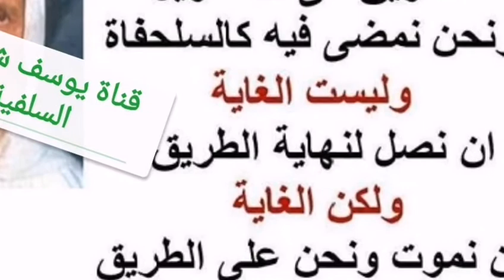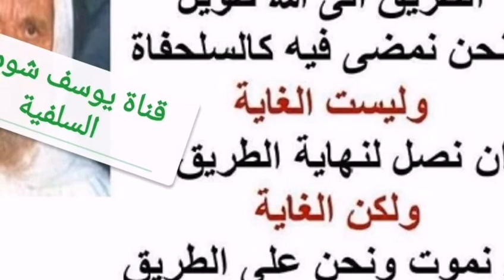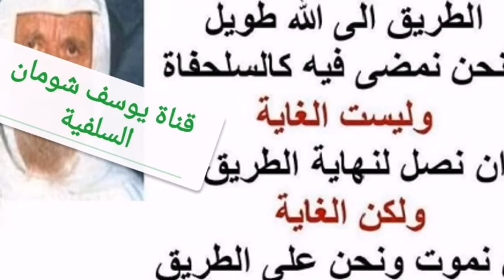10-214 البدعة كلها ضلالة والرد على من قسمها إلى حسنة وسيئة . حفظ الشيخ : ( كل بدعة ضلالة وكل ضلالة ف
⛔البدعة كلها ضلالة والرد على من قسمها إلى حسنة وسيئة .

الشيخ : ( كل بدعة ضلالة وكل ضلالة في النار )، كل من ألفاظ الشمول والعموم عند علماء الأصول ، ( كل بدعة ضلالة وكل ضلالة في النار ) ، هذا على وزان ( كل مسكر خمر ، وكل خمر حرام ) ، ( كلكم يدخل الجنة ) يخاطب المسلمين وليؤكد أن الأصل في هذه الكلمة العموم والشمول ، يقول عليه السلام في هذا الحديث الأخير تعجب أصحابه ، وقالوا : " من يأبى " ، قال ( من أطاعني دخل الجنة ومن عصاني فقد أبى )، إذن كل مسلم يدخل الجنة لا استثناء ، كل مسكر خمر لا استثناء ،كل بدعة ضلالة لا استثناء ، كل بدعة ضلالة لا استثناء أبدا ، فمن الضلالة أن يقول المسلم وبخاصة إذا كان أوتي شيئا من العلم و الفقه ، لا صما ضربا للحديث في الصدر ، الحديث يقول ( كل بدعة ضلالة ) هو يقول لا ، ليس كل بدعة ضلالة ، البدعة تنقسم إلى خمسة أقسام ، ثم يفصلونها كما ربما قرأ بعضكم ذلك تفصيلا في بعض الكتب ، كيف هذا ، هذا هو الانحراف عما كان عليه الرسول عليه السلام ، ولكني لا أريد أن أكون متجنيا ، ومعتديا فإني أعلم ، أن بعض أهل العلم والفضل قديما وحديثا وقعوا في هذا الخطأ حينما قسموا البدعة إلى خمسة أقسام ، ومنها الإمام النووي رحمه الله ، هذا التقسيم لديهم ، الحقيقة يجب أن يكون طلاب العلم على بينة ، من هذا التقسيم أنه تقسيم لغوي ، وليس تقسيما شرعيا ، تقسيم البدعة إلى خمسة أقسام ، كتقسيمها إلى بدعة حسنة وسيئة لكن هذا التقسيم ليس تقسيما شرعيا باصطلاحهم ، إنما هو تقسيم لغوي ، يقصدون بذلك ، أن هناك أمورا حدثت من بعد النبي صلى الله عليه وسلم ومع ذلك لا تعتبر ضلالة ، وإنما هي بدعة حسنة وهذه البدعة الحسنة قد تكون واجبة ، وقد تكون سنة وقد وقد إلى آخره ، أريد من هذا التنبيه والتذكير إلى أنهم حينما يقسمون البدعة إلى خمسة أقسام ، لا يعنون البدعة الشرعية ، وإنما البدعة اللغوية ، أي الأمر الذي حدث هو الذي يقبل هذا التقسيم من حيث أدلة الشرع فما قام الدليل الشرعي على حسنه فهو حسن ، وما لم يقم الدليل الشرعي على حسنه فهو ضلالة ، لعل ضرب الأمثلة هي التي توضح مثل هذه القضية ، كلنا يعلم ، أن عمر بن الخطاب رضي الله تعالى عنه أخرج اليهود من خيبر لا شك أن هذا الإخراج كان بعد وفاة الرسول بزمان لأنه كان في خلافة عمر بن الخطاب ، فهذا الإخراج من حيث التعبير اللغوي بدعة ، يعني شيء حدث لم يكن من قبل ، لكن هل هو بدعة ضلالة ؟ الجواب لا، لما لأن عمر رضي الله عنه ، إنما نفذ بهذا الإخراج ، أمرا وشرطا نبويا ، كان عليه السلام قد وضعه لليهود ، حينما شاطرهم على خيبر ، شطر ما يستثمر منه ، للرسول ، والشطر الآخر لليهود ، فأقرهم في خيبر ما شئنا ، قال عليه السلام ( لهم ما شئنا ) وليس للأبد فرأى عمر بن الخطاب أن يخرجهم ، تنفيذا لهذه المشيئة مشيئة الأمة ، هذا بدعة لغة ، لكن ما دام قام الدليل الشرعي على جوازه ، فليس بدعة ، مثال آخر ولعله أوضح وأهم ، لقد بدأ أبو بكر وثنى عمر ، وثلث عثمان بجمع القرآن ، في الصحف ، بعد أن كان مفرقا ، والقصة معروفة في الصحيح وفي غيره ، هذا أمر لم يكن في عهد الرسول عليه السلام ، فهو أمر حادث ، فيمكن أن نقول هذا بدعة في اللغة العربية ، ولكنه أمر واجب ، قام الدليل الشرعي على هذا العمل من باب أولا ، قاعدة فقهية ، ما لا يقوم الواجب إلا به فهو واجب ، هل يمكن حفظ الدين والإسلام ، إلا بحفظ كلام رب العالمين ، هذا لا بد منه ثانيا في عندنا نص في القرآن الكريم ، (( ألم ذلك الكتاب لا ريب فيه هدى للمتقين ))، ذلك الكتاب أين الكتاب هو هذا الذي أشار إليه رب العالمين ، وكان سابقا في اللوح المحفوظ ، ومقررا في التشريع ، بأنه يجب أن يكون كتابا يتلي ، فحينما نسمع ضرب مثال على البدعة الواجبة لهذا أو لذاك ، بهذا او بذاك ضرب مثال بجمع القرآن يقولون هذه بدعة حسنة ، يجب أن نتأول كلامهم لأن الأصل في كلام العلماء أن يحمل على المحمل الحسن فيجب أن نتأول كلامهم بأنه بدعة بمعنى أمر حدث لكن هذا الذي حدث ، ما حدث هكذا اعتباطا ، وعلى قولة العامي ما فيها يا أخي ، لا إنما هذا بدليل موجب لمثل هذا الجمع .

🎯  رابط المقطع الصوتي 🌴